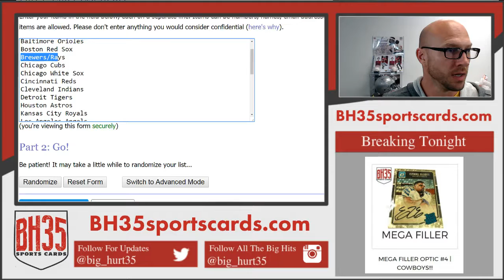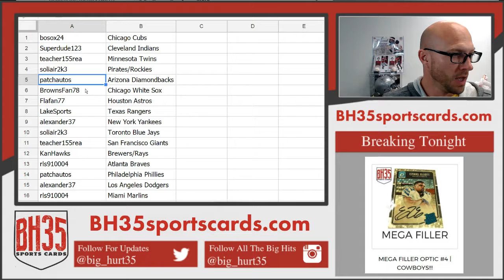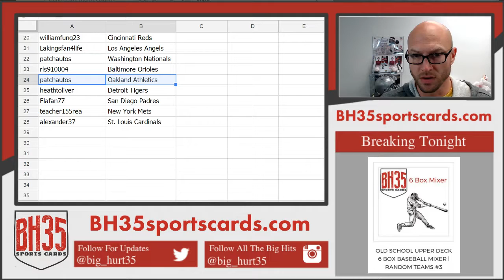Team Draw Results for Old School Upper Deck 6 Box Baseball Mixer Random Teams #3